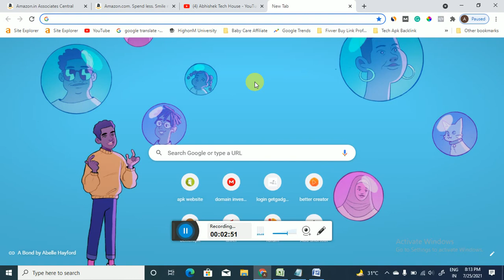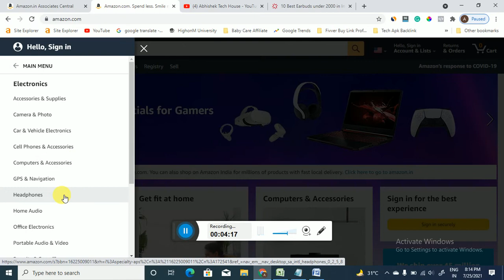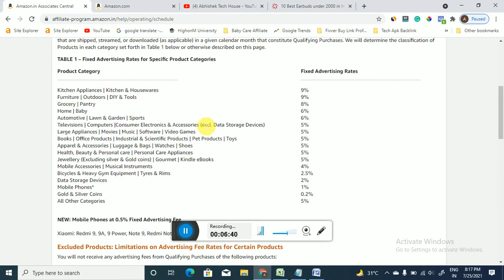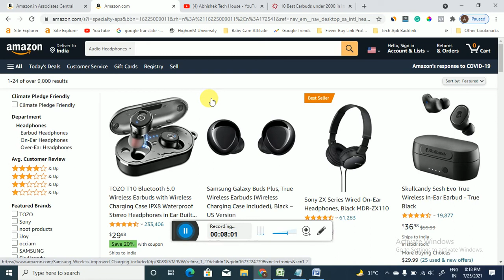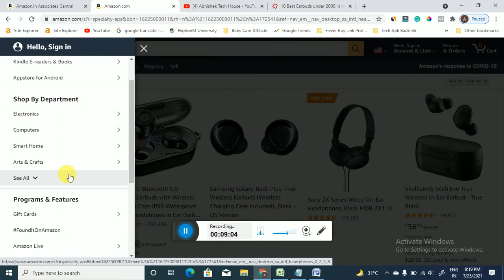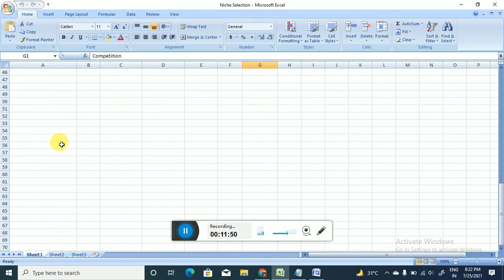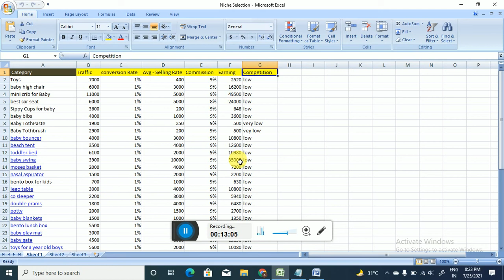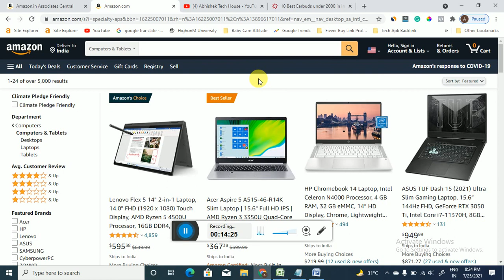What is Amazon Affiliate Marketing in Hindi | Affiliate Marketing Kya Hai?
Guys Aaj hum apko is Video What is Amazon Affiliate Marketing in Hindi ke bare me batayenge agar aap bhi Affiliate Marketing kya hai nahi jante to is video ko pura dekho aur samjho.

Cover Topic -

how to create amazon affiliate account in hindi,
amazon affiliate marketing account kaise banaye,
amazon affiliate account create,
how to create affiliate account on amazon,
how to create affiliate account on amazon in hindi,
amazon affiliate account create hindi,
how to join amazon affiliate program,
amazon associates program hindi,
affiliate marketing hindi

Hashtag -